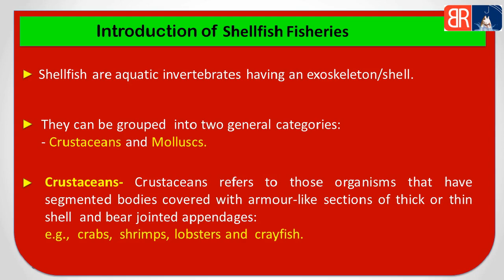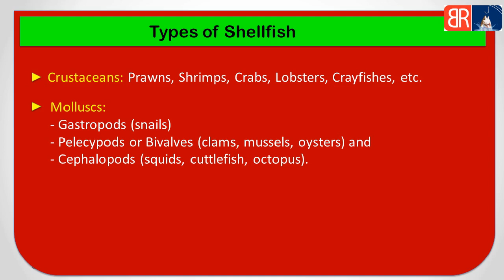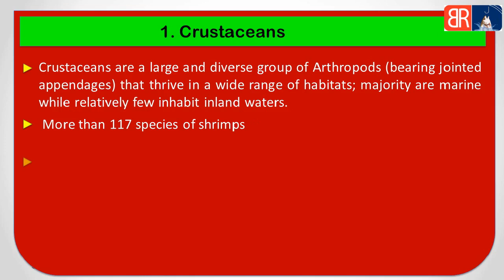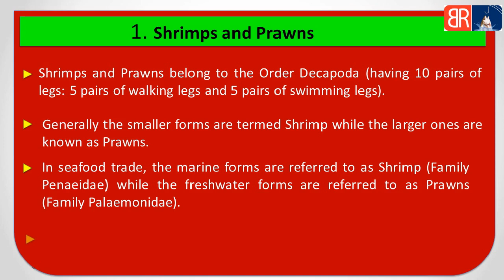Introduction of shellfish fisheries | shellfish farming in Hindi | Crustaceans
This Video is Related to BFSc Fisheries Science Lecture ( Introduction of Introduction of shellfish fisheries | shellfish farming in Hindi ) Video Is Also Useful for (UG/PG) semester examinations and Fisheries Officer Exams.

0:23
0:56
2:00
3:06

🔴Video By " Aishwarya Sahu  "
(Doing BFSc -Bachelor of Fisheries Science).

🔴Watch our Fisheries Science Videos (By Aishwarya sahu)

🔴*PRODUCED BY/OWNER*
Parikshit Yadav

🔴Related Keywords?
fish farming at home
fish farming in chhattisgarh
fish farming training in chhattisgarh
biofloc fish farming training in chhattisgarh
fish farming training
fish farming training in india
fish farming training video
machli palan training
machli palan training in chhattisgarh
fish culture training video
fish farming training in hindi
fish farming biofloc
machli palan ka tarika
machli palan ki puri jankari
machli palan
machli palan business kaise kare
machli palan ke liye loan
machli palan kaise karte hain
machli palan me kitna fayda hota hai